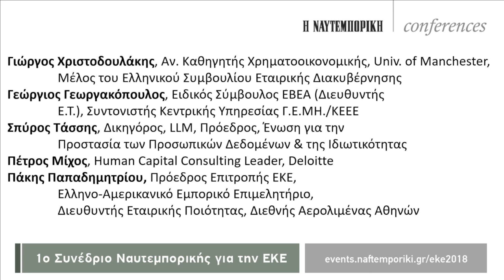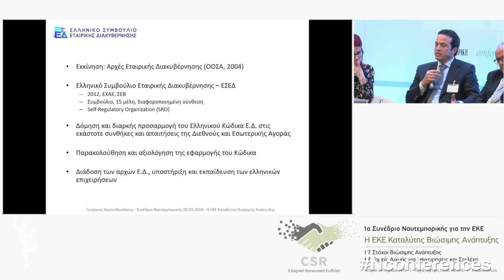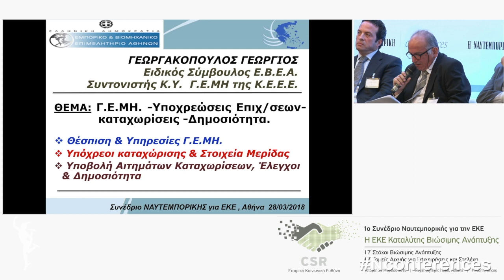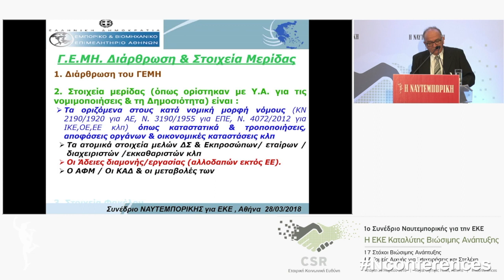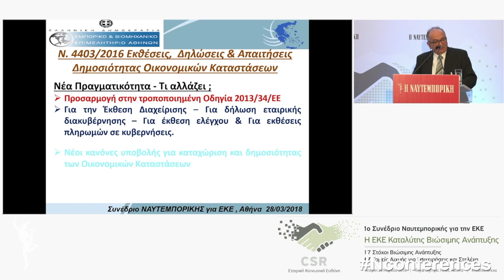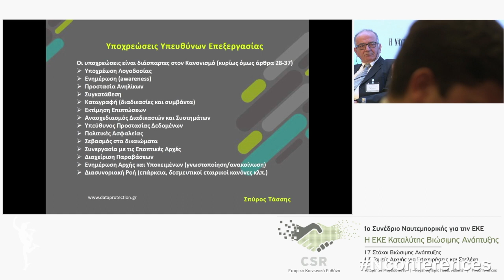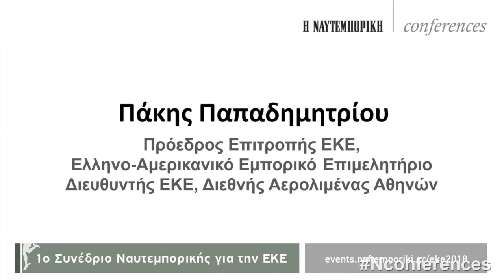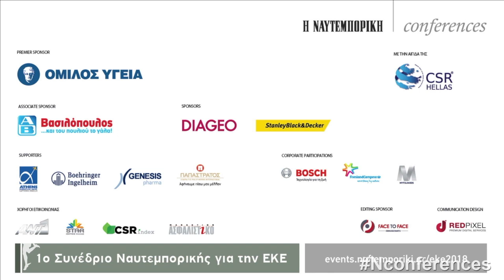ΕΝΟΤΗΤΑ 1: ΕΚΕ – ΘΕΣΜΟΙ ΚΑΙ ΔΙΑΦΑΝΕΙΑ